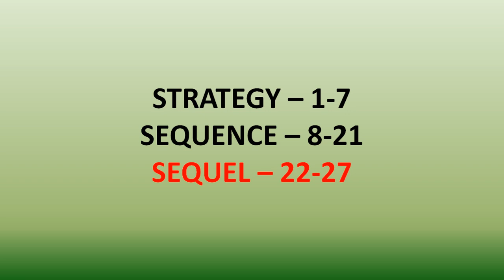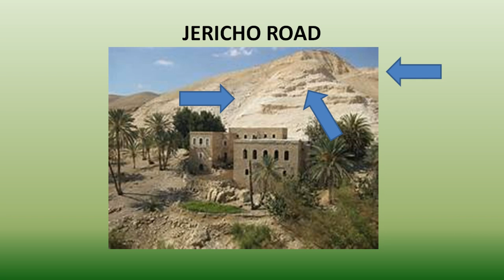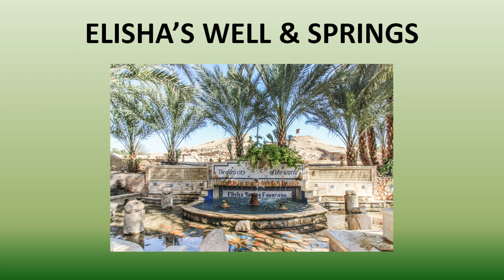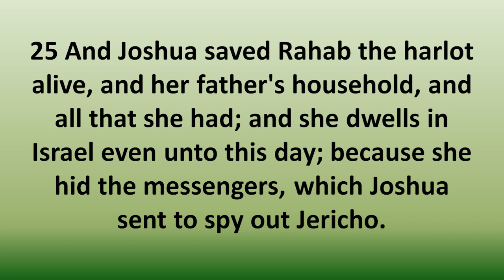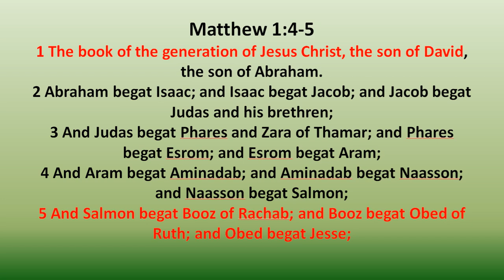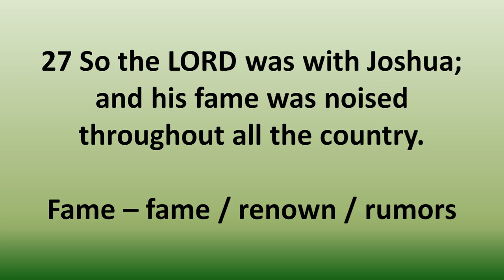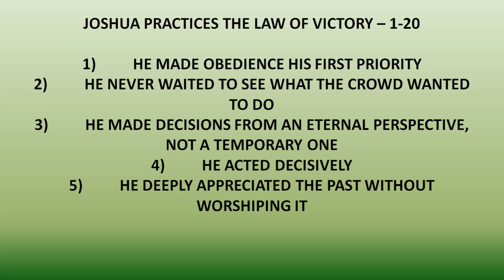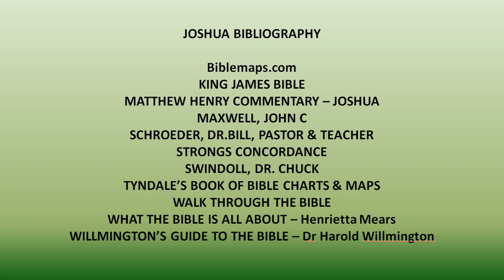JOSHUA 6:22 27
This is the wrap up lesson of chapter 6.  Jericho has been defeated and the aftermath is shared.  There are some major take away points and that is where we will spend most of our lesson time.